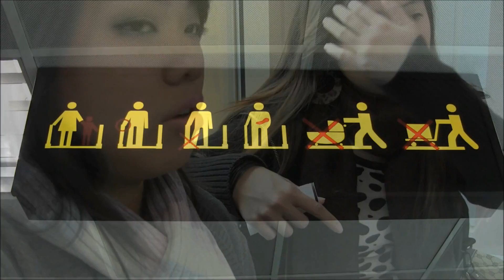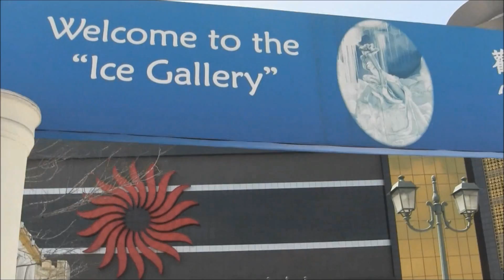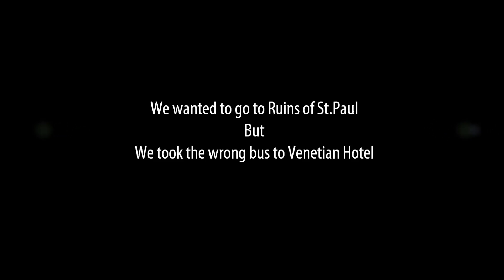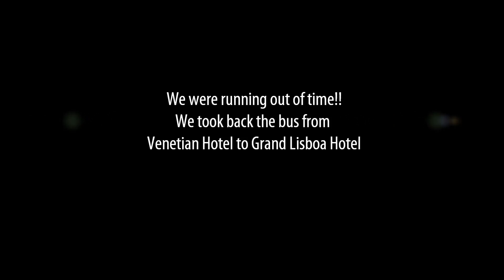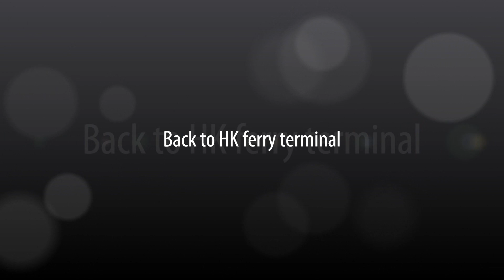Day Trip to Macau - HK trip day 4 (Burmese speaking)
We missed a lot of things in Macau... That is the reason to come back again...